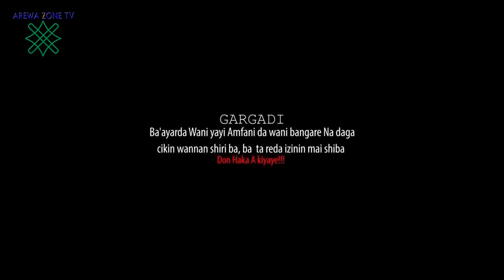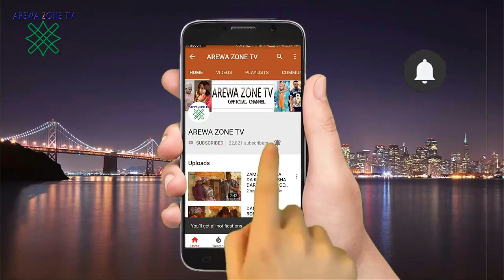Tsiyar Nasara 3&4 Latest Hausa Movies 2023 With English Subtitle (Hausa Films)